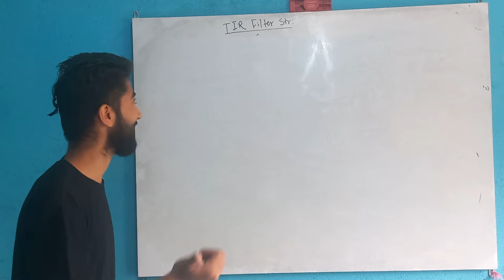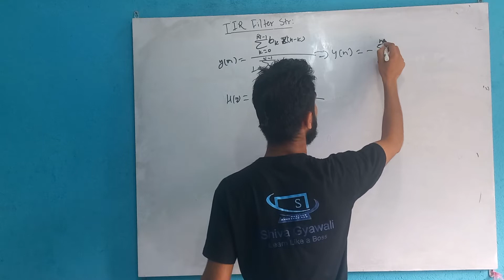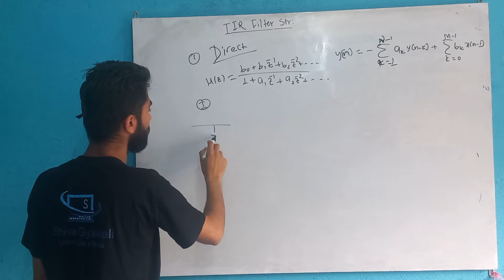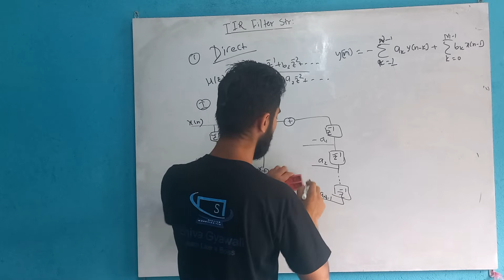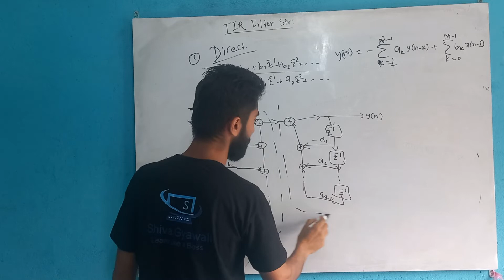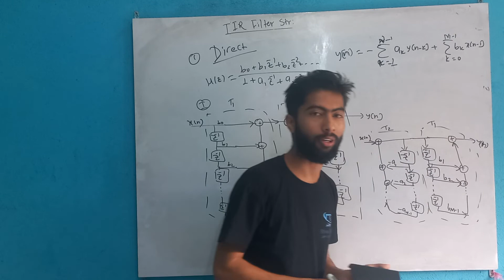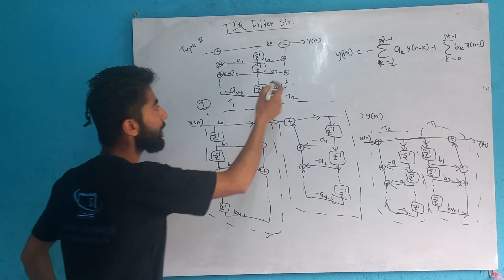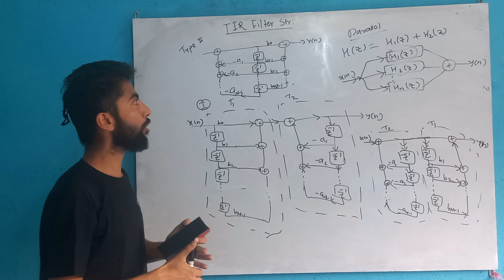DSAP5.7 IIR Filter structure and Direct Form I II - Shiva Gyawali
Hey Engineers,

Here we are with our most awaited lecture series Digital Signal Analysis and Processing.